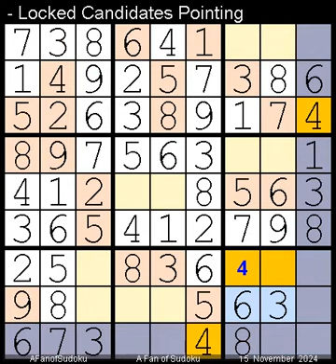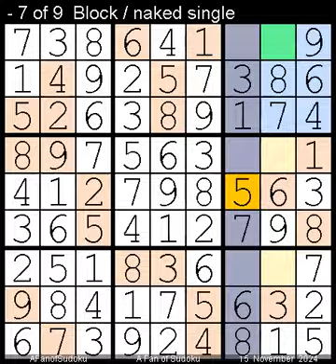How to Solve Guardian Sudoku Hard 6690 15 November, 2024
Description

- Cheers

سودوكو
ซูโดกุ
数独
스도쿠
судоку
सुडोकू
സുഡോകു
סודאָקו
ਸੁਡੋਕੁ
சுடோகு